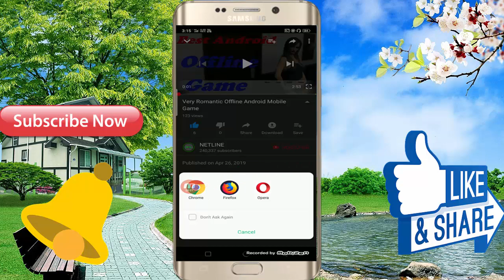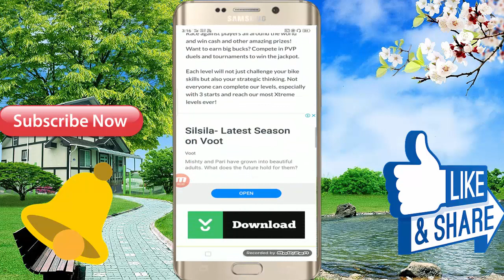New Offline Android Mobile 3D Game Updated Version